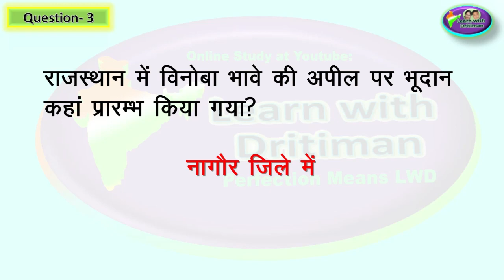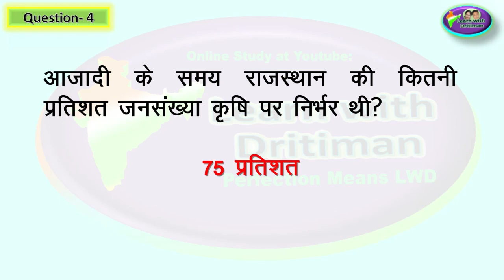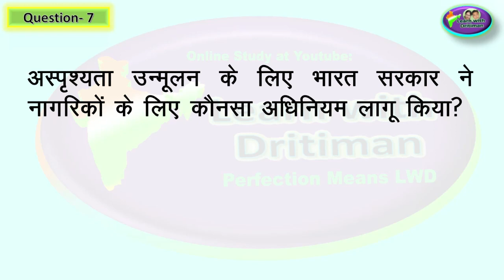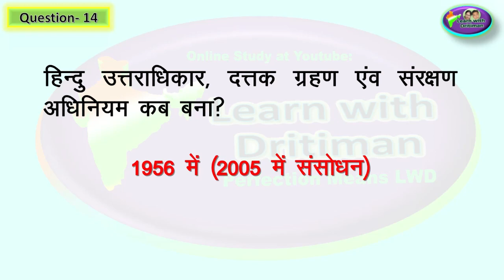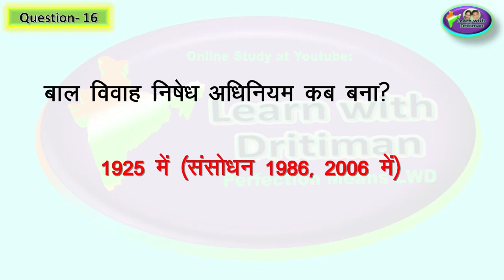Class-8/ Ch-8/ janjaagrad or saamaajik sudhaar/ Rajasthan GK/ NCERT/ Reet / 1st GRADE/ 2nd GRADE/